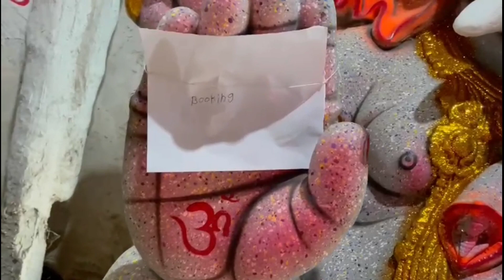Ganesh idol's 2021 in jagtial whole sale rates